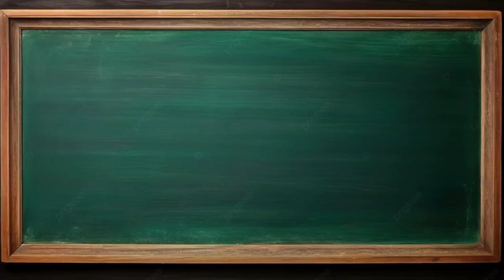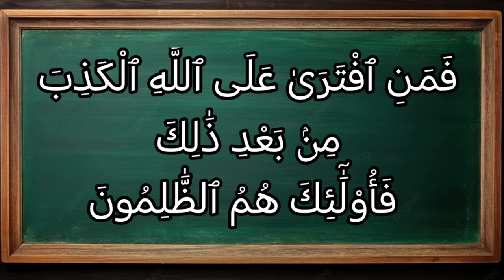تفسير سورة آل عمران ٩٤: فمن افترى على الله الكذب من بعد ذلك فأولئك هم الظالمون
فَمَنِ ٱفْتَرَىٰ عَلَى ٱللَّهِ ٱلْكَذِبَ مِنۢ بَعْدِ ذَٰلِكَ فَأُوْلَٰٓئِكَ هُمُ ٱلظَّٰلِمُونَ

التفسير الميسر : فمَن كذب على الله من بعد قراءة التوراة ووضوح الحقيقة، فأولئك هم الظالمون القائلون على الله بالباطل.